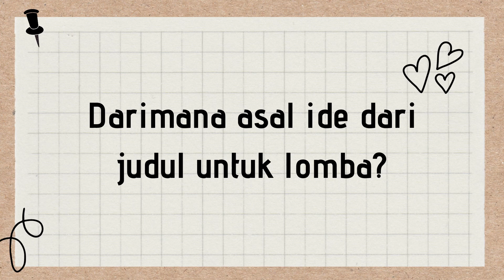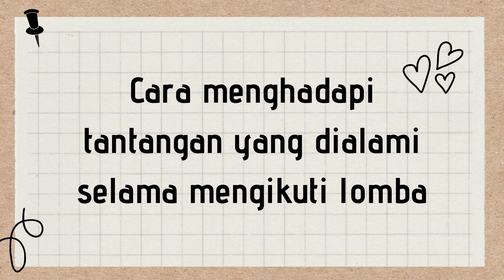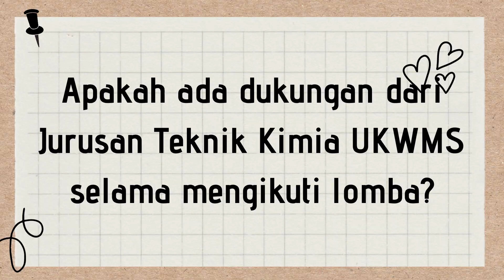Record of Chemical Engineering - Cerita Sukses Kami di iChEC 2023 - Part 2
Hi Chem-mates,

Di Record of Chem-Eng Episode ke-6 ini, kita melakukan interview terhadap 3 mahasiswa Teknik Kimia UKWMS angkatan 2019 yang bernama Erwyanta, Kevina, dan Steven. Mereka baru saja menjadi JUARA 1 dari lomba tingkat nasional, Indonesia Chemical Engineering Competition (iChEC) 2023 vang diadakan oleh Institut Teknologi Bandung, pada kategori perancangan pabrik!
Mau tau nih, gimana kisah perjalanan mereka dan lika-likunya? Yuk disimak videonya!